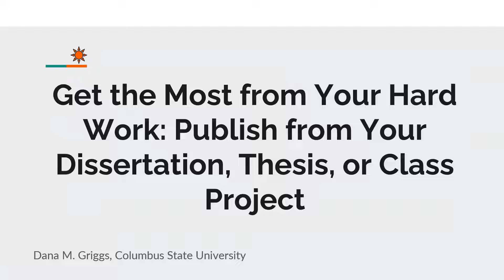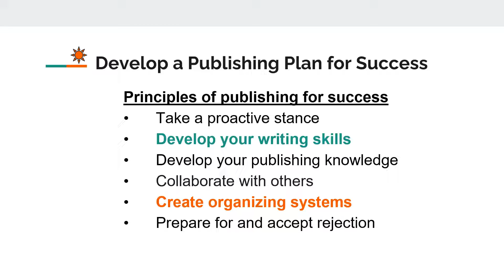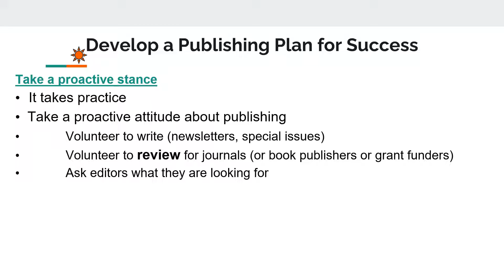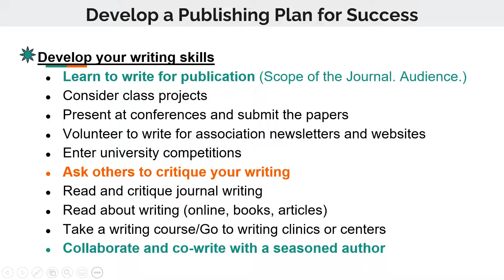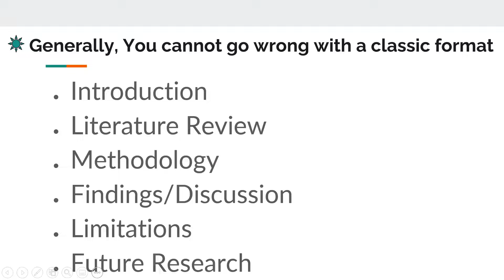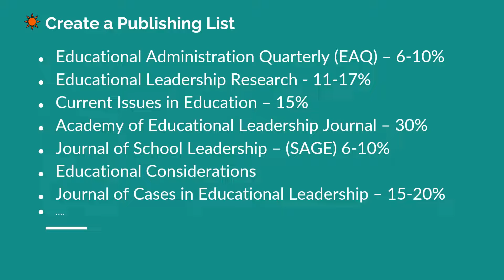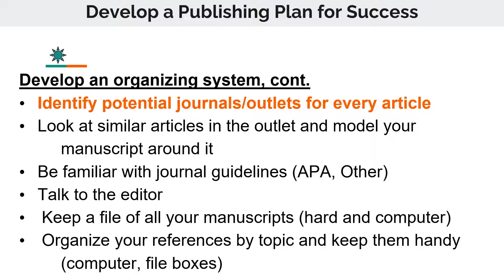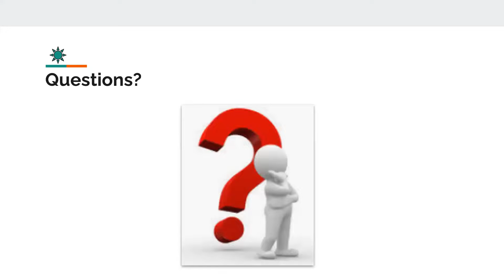How to Publish From My Dissertation, Thesis, or Class Project, Dana Griggs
Dr. Dana Griggs, an editor of the Southeast Journal of Educational Administration and a professor of Educational Leadership at Columbus State University, will provide suggestions and guidance for students on publishing their dissertation, thesis, or other written work.